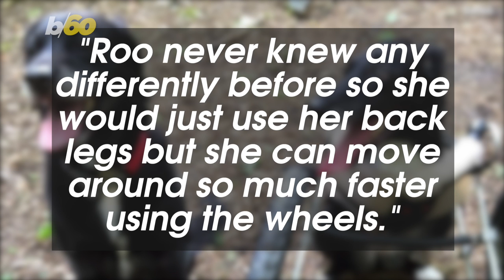This Adorable Dog Has A Custom Wheelchair For His Front Legs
This little dog, Roo, does not have front legs but can now get around just like her canine pals thanks to a new set of wheels. Keri Lumm reports.